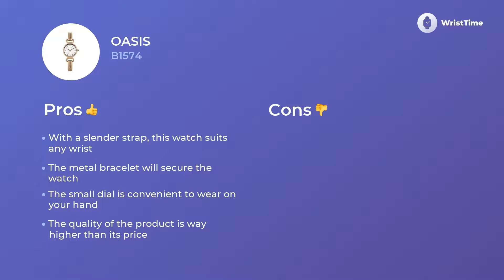Oasis B1574 Watches for Woman Review & Functions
The wrist watch for Women Oasis B1574 is well-known for its outstanding functionalism that goes in pair with a reasonable price.

• a durable strap
• all-purpose circle disk
• quartz movement
It is smart choice for Women who want to look legendary in any outfit.

The Oasis B1574 wristwatch consists of a big number of outstanding characteristics.

• convenient bracelet
• high-quality movement
• modern style
• five-star materials

helps to alleviate the intense day of modern Women, filling it with bright colors.

If you eager to learn more about the Oasis B1574 clock, you should watch this video. It provides data about the material, features, and extra factors.

We also talk about Oasis B1574 price and make a comparison among European, British and the US’ charges as well.

 If you liked this video clip you are welcome to give us a “like”, we really want to be helpful. And don’t hesitate to tell your thoughts with us in the comments below.